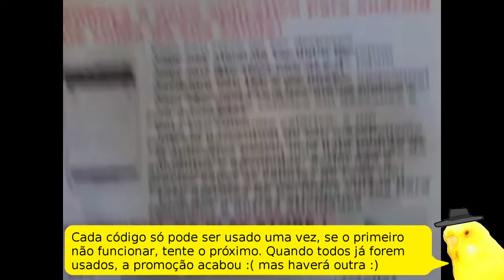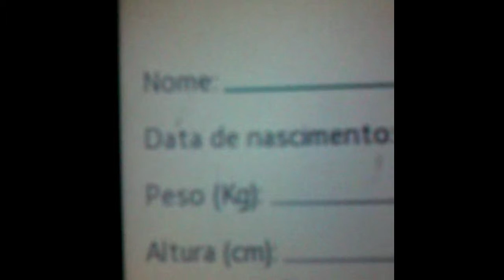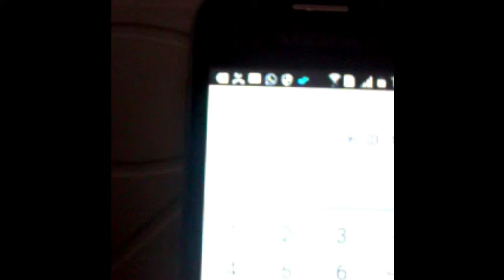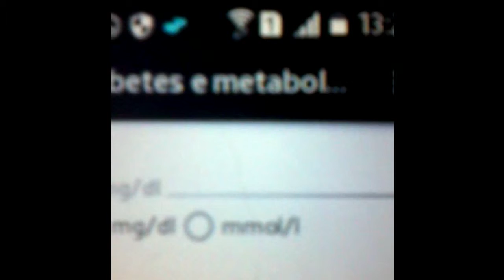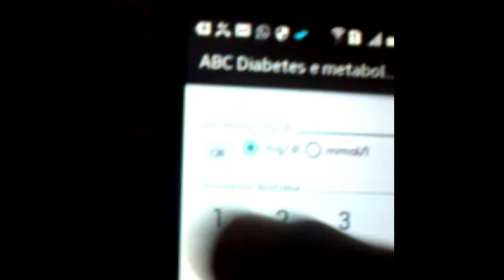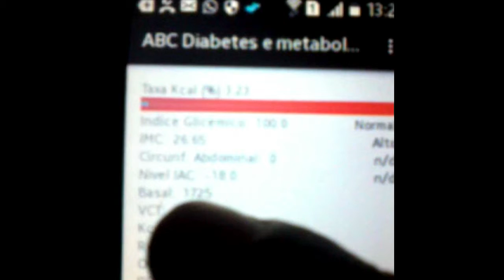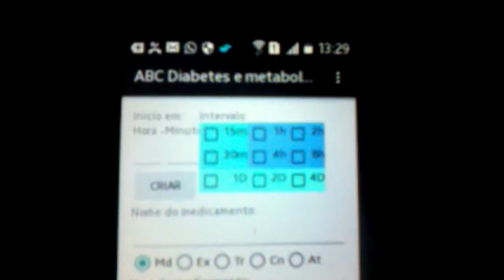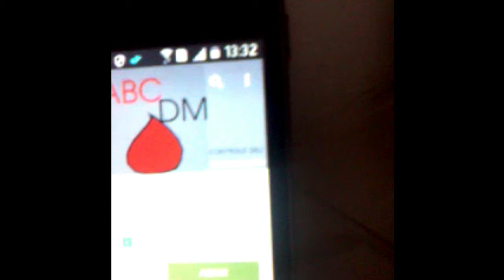GRATIS Controlar Metabolismo e Diabetes com Aplicativo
Se não conseguir ver os códigos no vídeo, veja aqui na descrição.

Usando este aplicativo você ajuda o programa disponibilizado na sourceforge, a criar dados estatisticos importantes, o ABC DM STATISTICS, com dados anônimos.

CODIGOS:
BT9RGWH2SY6G5YQ4L1ARS5L
PMY75Z25JA27JPB2DFQV9VX
11WS2NDNG2GXM1XKNBWXC9Y
ZQ3VYE4HH3AEL03FV4B89JG
0MSF64GWSBGR1KH2GTW4M9L
LWQ8E5BQWT2P47CJFEV1V7V
AU3W4G5VJJSPYCGJ8P8P70S
EWPTBCBPEUJ7Y5N3SSBZVCH
DV57GB2XYCZJQS4D8C8ACNJ
FQHGX0JLX3SBFNEN5L3TXDX

Este códigos podem esgotar, se isto ocorrer, anunciarei neste mesmo vídeo, e depois criarei nova promoção com novos códigos!